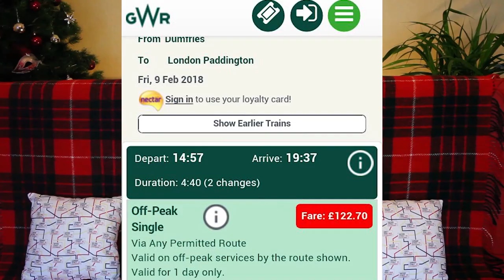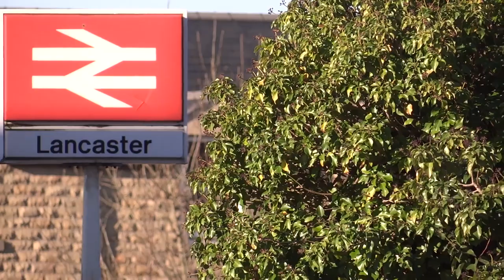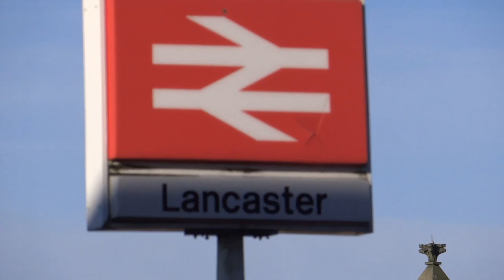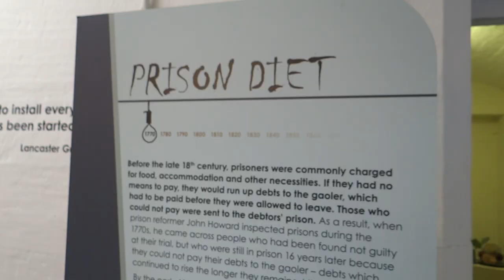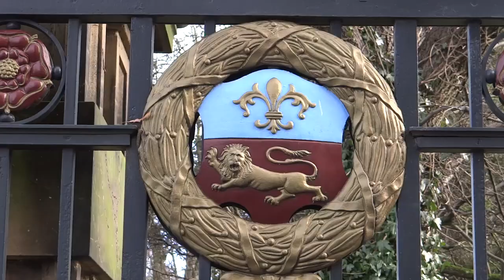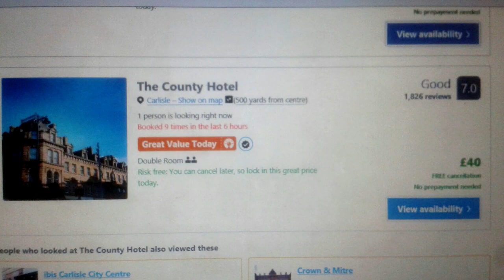081.ВЕЛИКОБРИТАНИЯ: ЛАНКАСТЕР. Город-тюрьма в Англии!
081.ВЕЛИКОБРИТАНИЯ: ЛАНКАСТЕР. Город-тюрьма в Англии!

В феврале 2018 года мы с подругой поехали изучать самый край северо-западной Англии... Первым в листе нашего маршрута был город Ланкастер с его королевским замком, переоборудованным в городскую тюрьму! А также мы увидели его улицы, церкви, соборы, мемориалы и даже пригородные горы, покрытые снегом.

С погодой нам повезло, из Лондона выезжали в снег, но Ланкастер принял нас ярким, солнечным деньком и даже распустившимися под снегом крокусами!